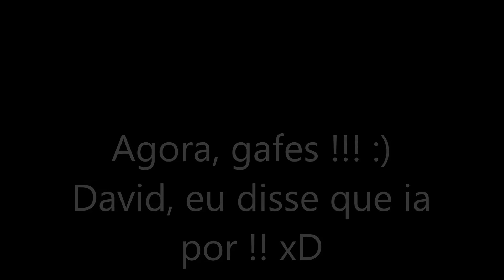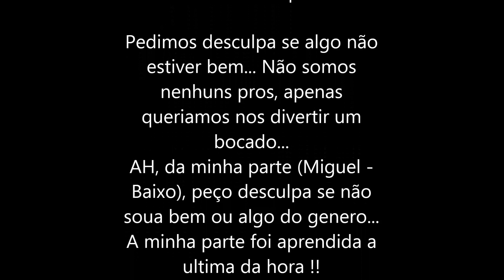ParkwayDrive - Home is for the Heartless (David and Miguel)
Hey guys... Just me and my buddy David playing some ParkwayDrive... Hope you like it !!
By the way, I am no pro at the bass... I started playing 1 month or so... So I'm sorry for all the mistakes...